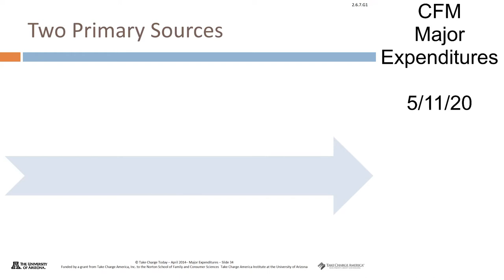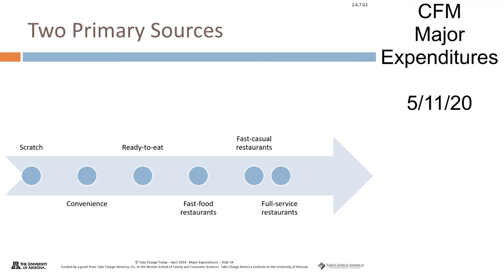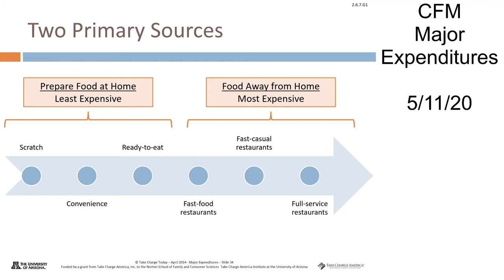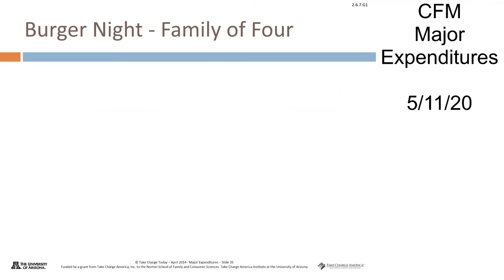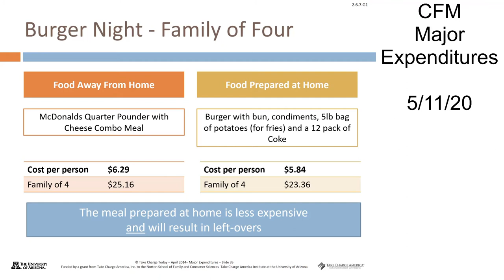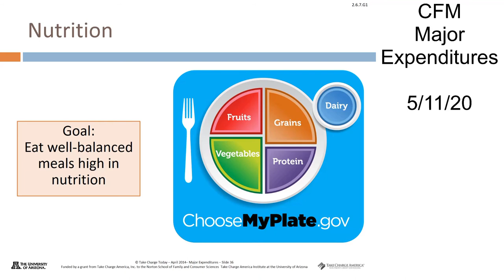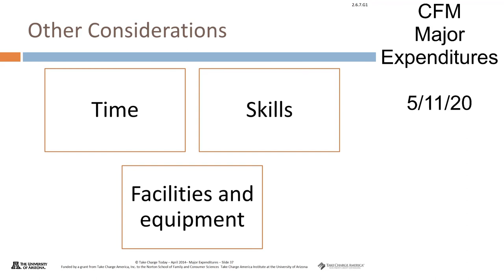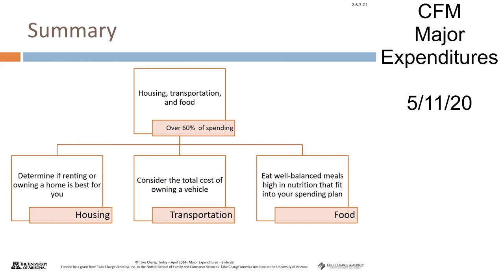CFM - Assignment for 5/7/20 - Major Expenditures (4)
This video accompanies the Major Expenditures lesson for Mr. Sands' CFM class. Please use this to complete/check your assignment.